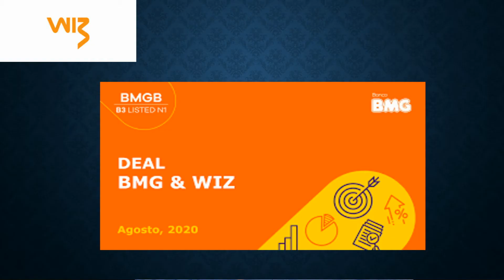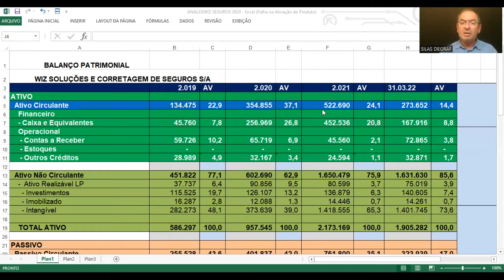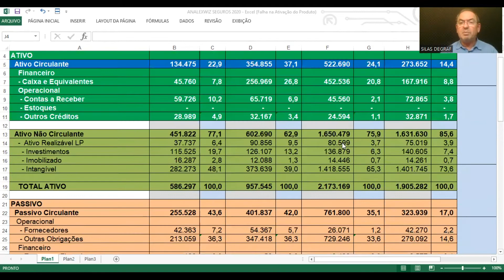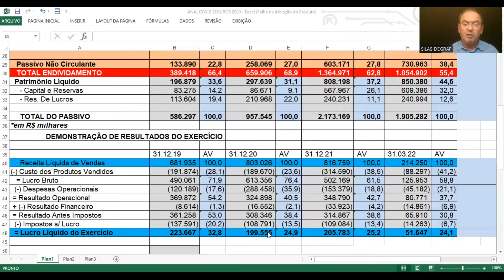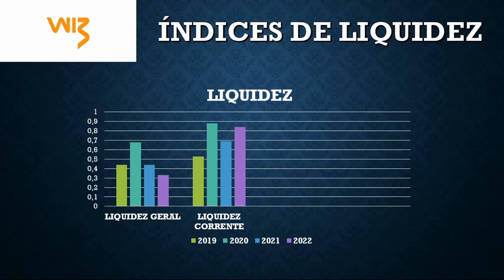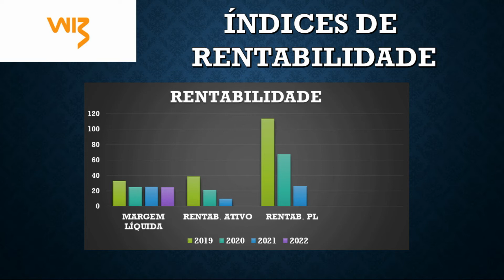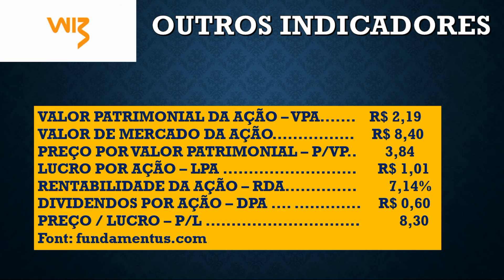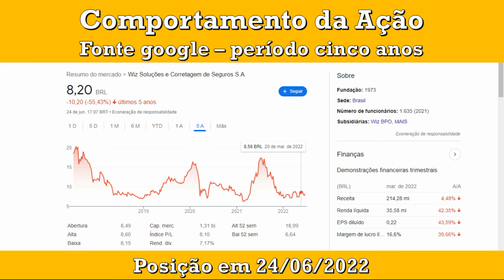WIZS3 - WIZ SOLUÇÕES E CORRET. DE SEGUROS S/A. ANÁLISE FUNDAMENTALISTA BÁSICA. PROF. SILAS DEGRAF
Análise das Demonstrações Contábeis para Investimentos em ações da WIZ SOLUÇÕES E CORRETAGENS DE SEGUROS S/A ( WIZS3). Um pouco de sua história e a análise de sua situação econômica e financeira.